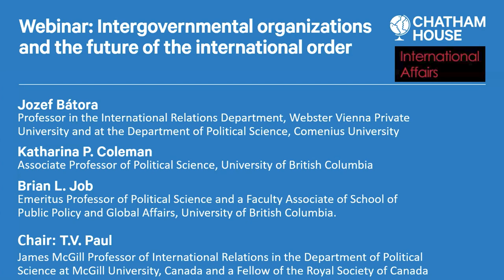Intergovernmental organizations and the future of the international order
What will international institutions look like in years to come, and what role will they have in the world order?

Institutions such as the United Nations (UN) and European Union (EU) are a foundational aspect of the current global order, and continue to spread liberal messages globally, or do they?

Two articles from International Affairs’ new special issue evaluate international organizations as spaces of contestation, where both external threats from illiberal states and threats from within threaten their efficacy.

This forces us to ask: what will international institutions look like in years to come, and what role will they have in the world order?

Authors from ‘Deglobalization? The future of the liberal international order’ discuss this topic, reflecting on how these changes relate to deglobalization.

Participants
Chair: T.V. Paul, James McGill Professor of International Relations in the Department of Political Science at McGill University, Canada

Jozef Bátora, Professor in the International Relations Department at Webster Vienna Private University, Vienna and at Department of Political Science, Comenius University, Bratislava

Katharina P. Coleman, Associate Professor of Political Science at the University of British Columbia

Brian Job, Emeritus Professor of Political Science at the University of British Columbia